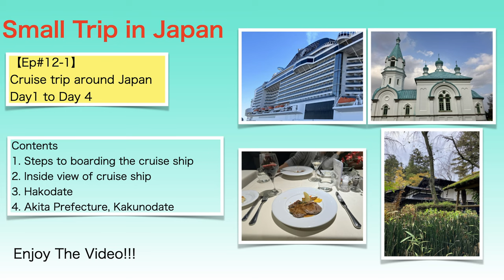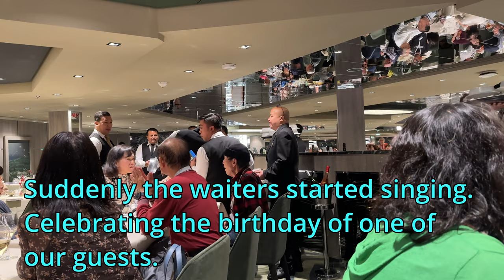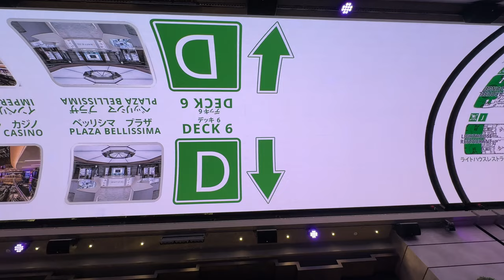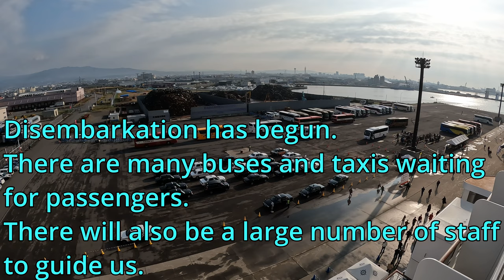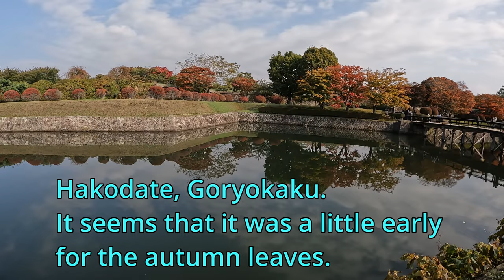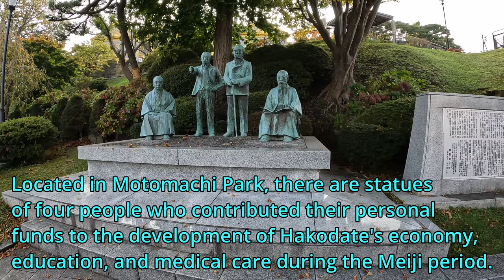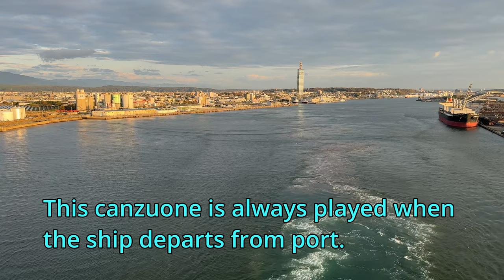【Ep#12-1】Cruise trip around Japan Day1 to Day 4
Contents
1. Steps to boarding the cruise ship
2. Inside view of cruise ship
3. Hakodate
4. Akita Prefecture, Kakunodate